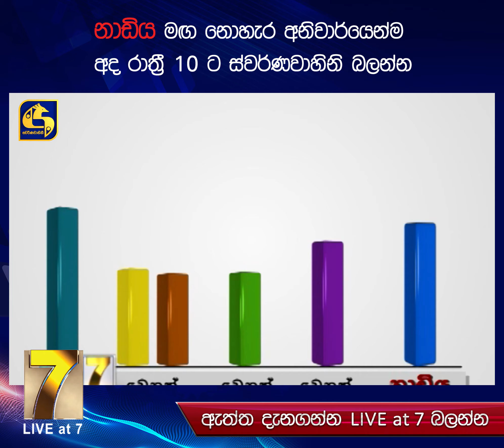'' නාඩිය '' මඟ නොහැර අනිවාර්යෙන්ම අද රාත්‍රී 10 ට ස්වර්ණවාහිනි බලන්න